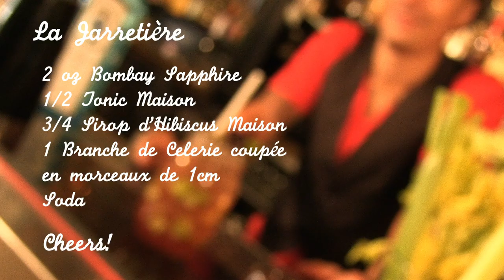Charles Landry - La Jarretiere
Cocktail à base de Bombay Sapphire , créé par Charles Landry. La Distillerie - L'Alambic No 4, Automne 2012

Ingrédients

2 oz Bombay Sapphire
1/2 oz Tonic maison
3/4 oz Sirop d'hibiscus maison
1 Branche de celeri coupée en morceaux de 1cm
Soda

Préparation

Dans un pot masson, réunir tous les ingrédients sur glace et bien remuer. Ajouter le soda et en guise de garniture une fleur d'hibiscus confite ainsi qu'un morceau de céleri sur pick. Voilà le tour est joué!

Cheers!